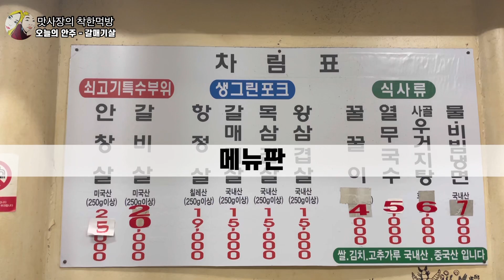전국에서 먹어본 갈매기살 중 제일 맛잇는 곳koreafoodmukbang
생갈매기를 통으로 나오는 거 본 사람!?✋
방문한 곳 - 원조마포소금구이
(경기 부천시 부흥로 205)
주차 - 매장 근처 공영주차장
특징 - 생갈매기살을 통으로 판매하는 부천맛집
27년 전통의 부천맛집
주메뉴 - 갈매기살,안창살,삼겹살등
제점수는 요💕 별 4.7개💕
자세한 후기는 영상에서 😎
인스타 그램 -